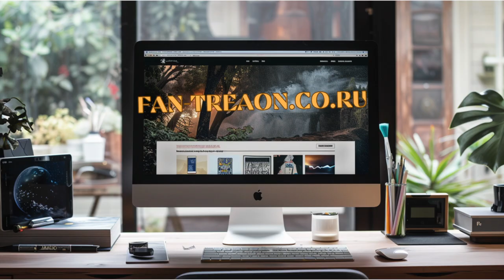TCB Tries Streaming 1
A miscommunication leads to Esterhaus attempting to debut as a vtuber.  It goes about as well as one might expect.